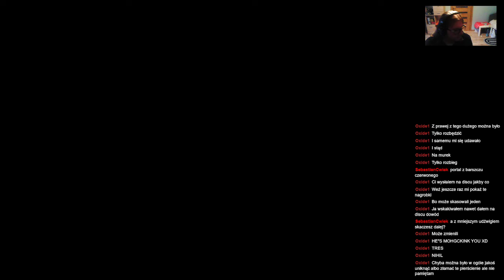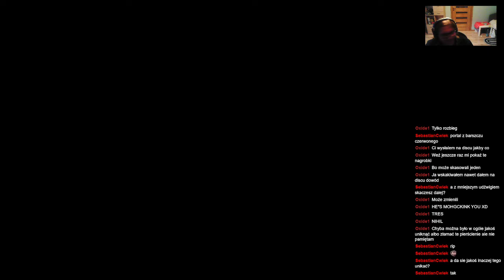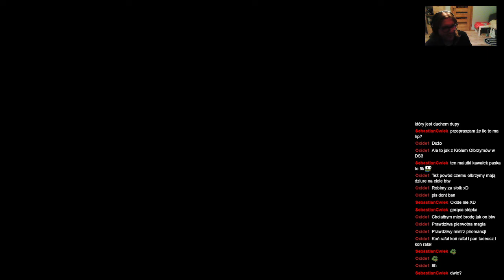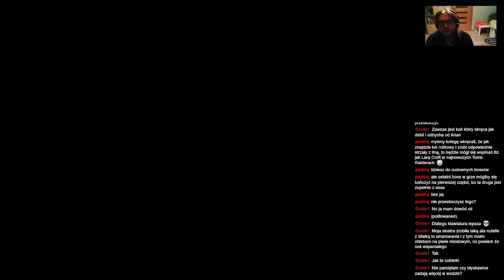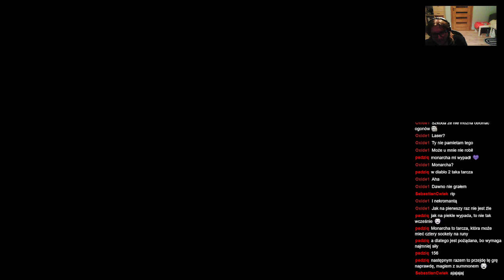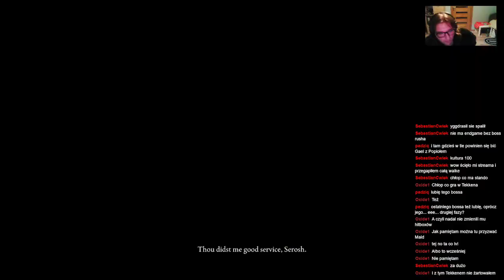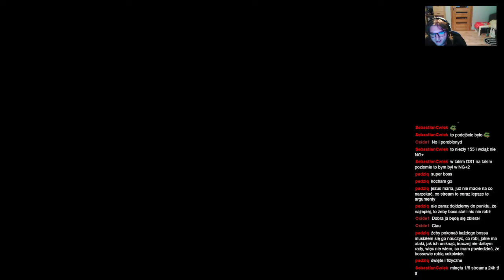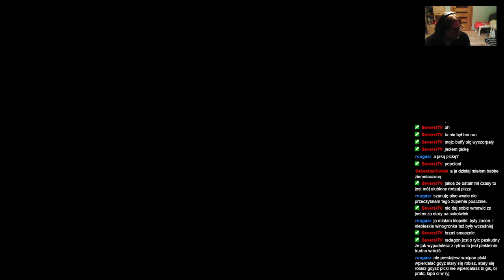ShinjiFaraday archiwum: Elden Rink Have never seen the Feet edition—15—8.10.2022